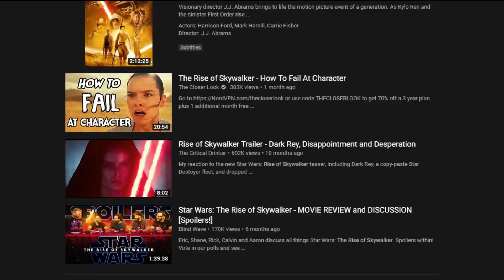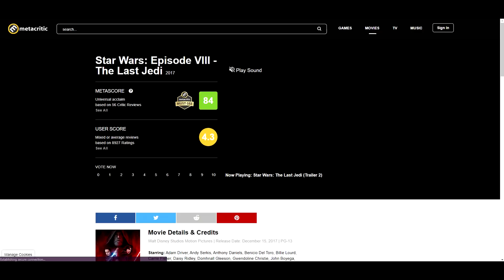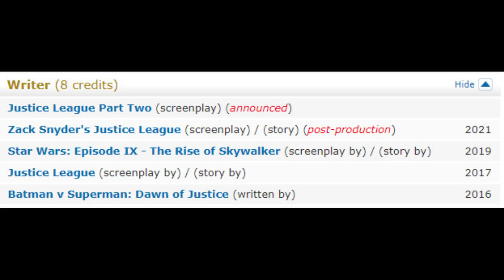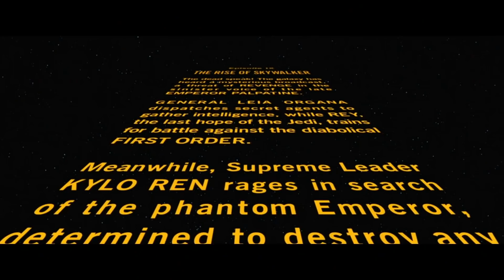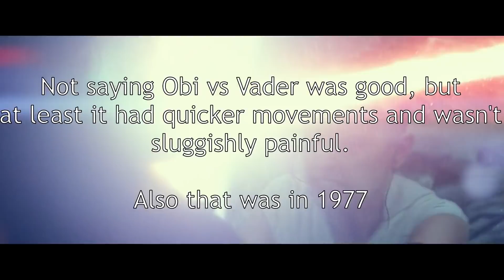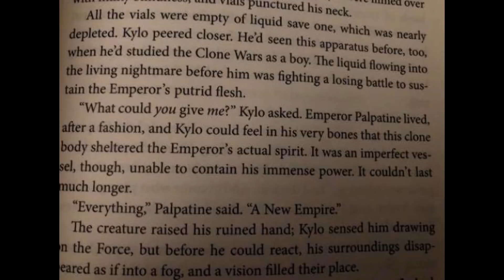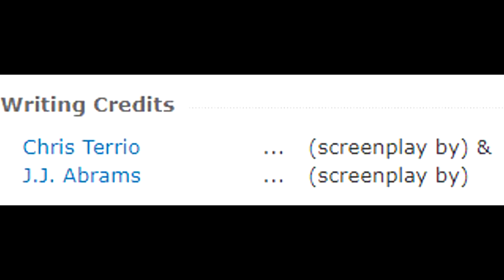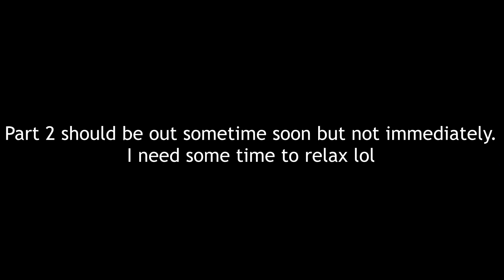[OUTDATED AND OFFENSIVE] The Rise of Skywalker | The Death of Star Wars (Part 1)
The following video is a product of when I was 16 years old and made a bunch of offensive jokes for shock value. I do not recommend you watch this video as it does not represent my honest thoughts on the movie and has never ever represented me as a person. If you have ever felt offended by the content of my old videos that is 100% valid and I humbly apologise.

The Rise of Skywalker Bad. Big unlucky for Disney and Lucasfilm. Sith Dagger sucks. Palpatine revived. Oh the horror. Here's my review. I am having a stroke.

Tracks in order of appearance (Repeats not counted):

Revenge of the Sith OST - I'm so Sorry/Anakin's Dark Deeds
Black Cat OST - Hungry Kitchen
Accel World OST - White Air
Ping Pong the Animation OST - Nothing Happens
Fullmetal Alchemist OST - Pintsized Alchemist
Deltarune OST - The World Revolving
Kizumonogatari II OST - 悪い者いじめ
JoJo's Bizzare Adventure: Stardust Crusaders OST - Stardust Crusaders
Mahouka Koukou no Rettousei OST - Comical 3
Kirby Air Ride OST - Item Bounce
Mario and Luigi: Bowsers Inside Story OST - To A New Adventure!
No Game No Life OST - The bluff
Persona 5 OST - Wake up, Get up, Get out there
Persona 5 OST - Wicked Plan
Sonic CD OST - Tidal Tempest (Present)
Spyro the Dragon OST - Peace Keepers Homeworld
Crash Bandicoot OST - N. Sanity Beach
(Outro Song) The Interrupters - Take Back the Power